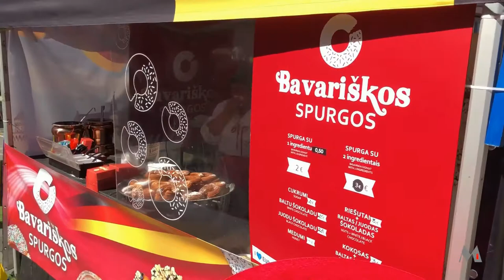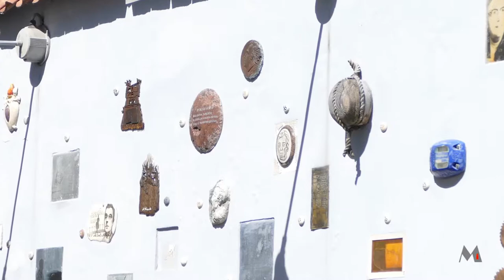Litauen Special 6/6 - Vilnius - 2009 Kulturhauptstadt Europa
Litauen-Estland-Roundtrip mit dem Mietwagen von Vilnius über Kaunas, Palanga, Kurische Nehrung, Nidden Thomas Mann Museum, Berg der Kreuze und Riga